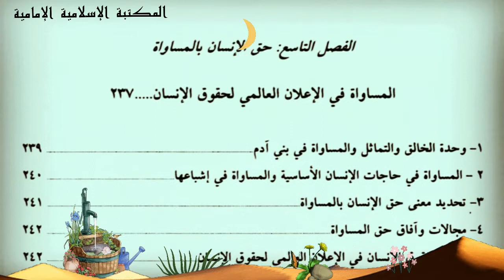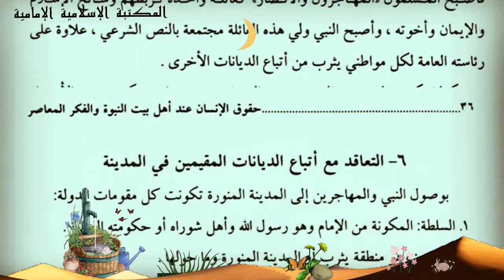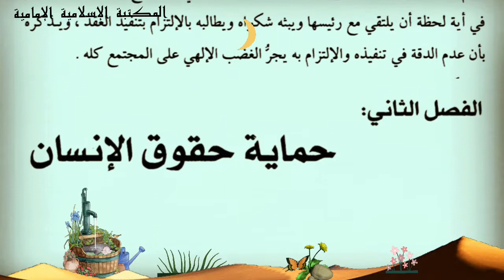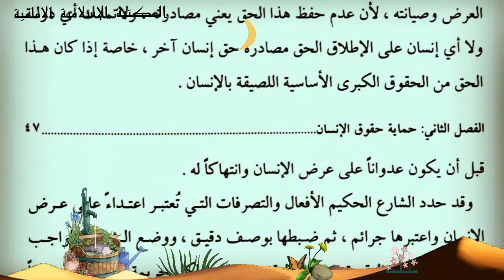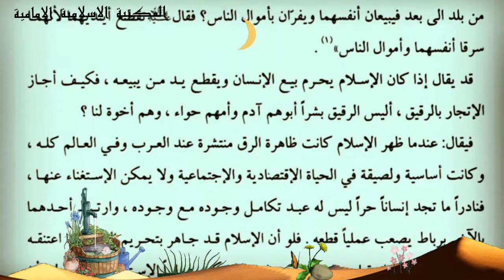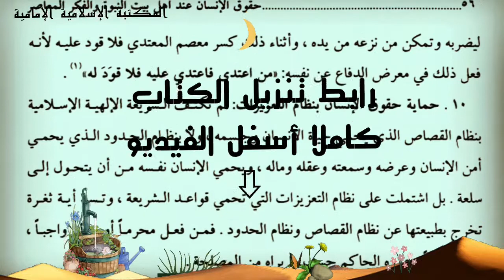📚 كتاب حقوق الإنسان عند أهل بيت النبوة والفكر المعاصر - المحامي أحمد حسين يعقوب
💾 للتنزيل
PDF📝الصفحات
   📂تصفح الكتاب pdfكالورقي بتطبيق
بوكيت ريدر
PocketBook reader
للتنزيل مجاناً

الكتاب : حقوق الإنسان عند أهل بيت النبوة والفكر المعاصر
 ( قيل آخر ماكتبهُ الراحل )
تأليف :  المحامي الأردني أحمد حسين يعقوب - رحمه الله
التصنيف :  كتب قضايا الفكر المعاصر
عدد المجلدات :  1
 المصدر : مكتبة الفكر
دمتم بخير  💚💚💚